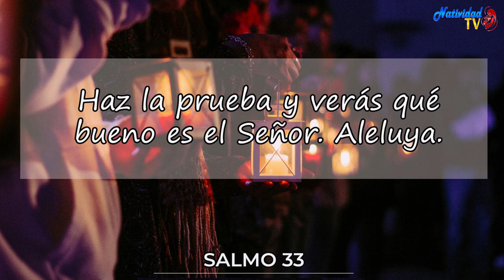SALMO DEL DÍA | Servidora / Melissa Méndez | Jueves, 11/04/2024